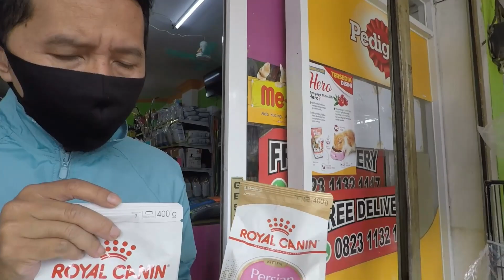Ketemu Om Chandra Penyayang Kucing Jalanan | Memberi Makan Kucing Jalanan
Semakin Besar Channel Ini Akan Semakin Banyak Kucing Yang Akan Kami Tolong. Bantu Sahabat Sahabat Si Cimeng, Kucing Kucing Kampung Di Luar Sana Agar Bisa Mendapat Perlakuan Yang Lebih Layak.
Sehat Terus Ya Om Chandra...
Terima Kasih